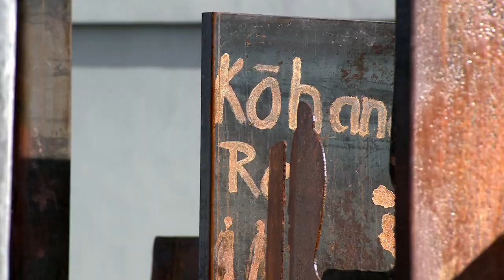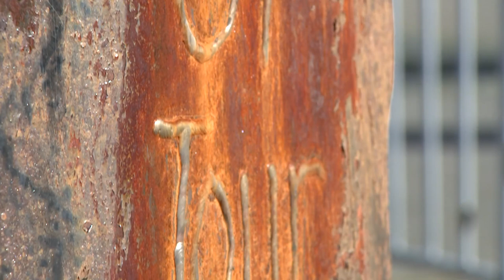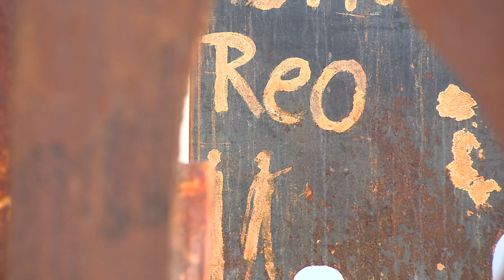Te Reo Māori activist Tame Iti shares his journey through new art exhibition.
He spoke with Breakfast presenter Jenny-May Clarkson.